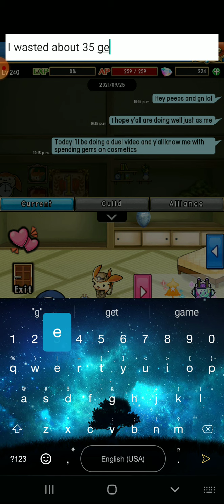Unison league duel room 1v1